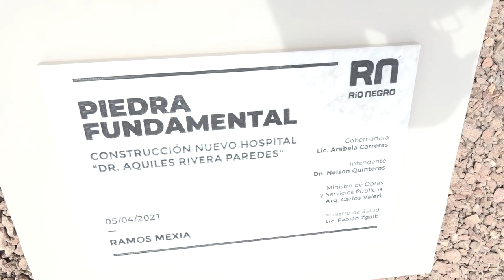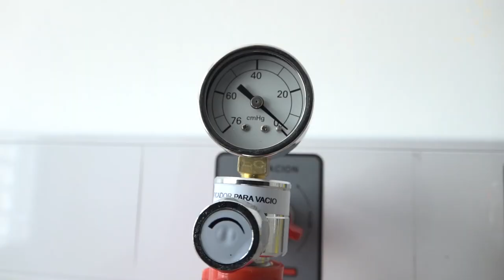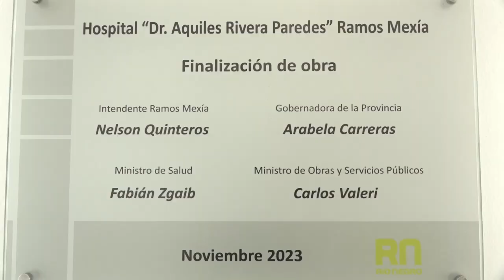NUEVO HOSPITAL Y ACCESO MEJORADO EN LA LOCALIDAD RIONEGRINA DE RAMOS MEXIA